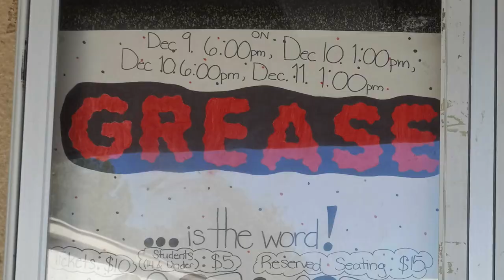Coming soon: Portola's Grease!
Portola's production of Grease will be on Friday, December 9 at 6pm, Saturday, December 10 at 1pm and 6pm, and Sunday, December 11 at 1pm. and get ready to do the hand jive!